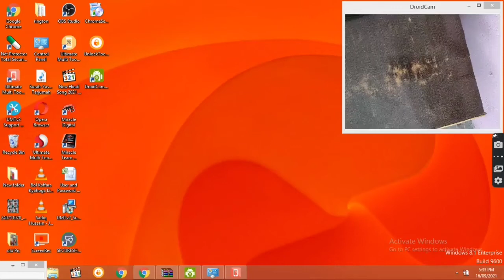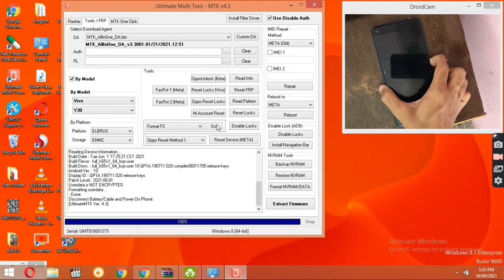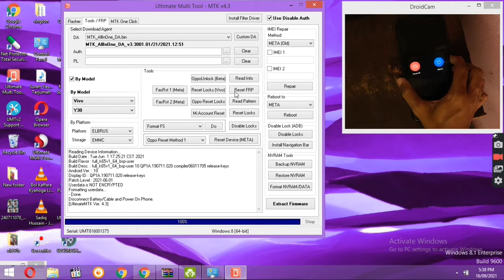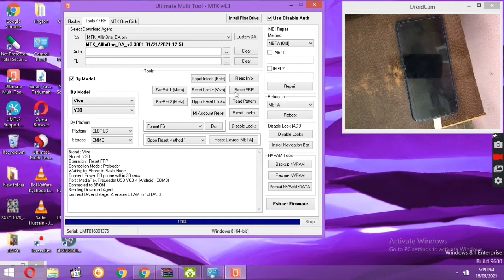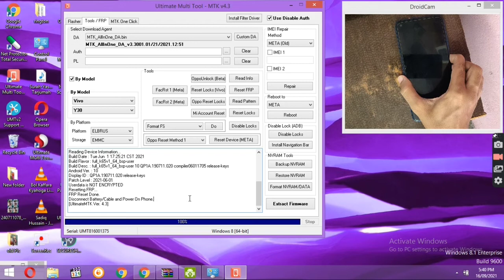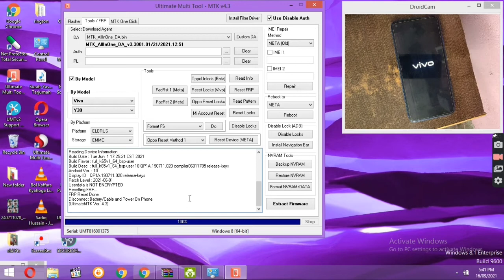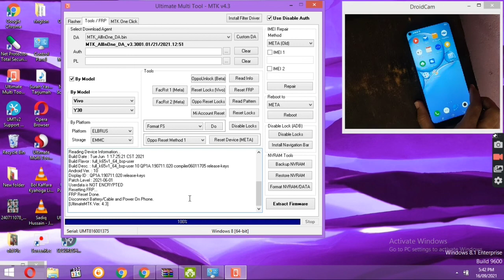Vivo Y30 (Vivo 1938) Pin/Pattern Unlock With UMT MTK One Click & FRP Remove 2021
1000% WORKING VIVO Y30 PATTERN PASSWORD UNLOCK UMT PRO

hi friends,
how are you hope you will be fine today i'm going to show you how to unlock pattern lock password pin lock vivo y30 1938 with umt pro dongle mtk tool please watch video carefully I hope this video help for unlock your Vivo y30 1938,if you like video please like video and subscribe our channel Waqas Mobile for more updates thanks for watching Waqas Mobile
How to unlock password vivo y30
How to unlock pattern lock vivo y30 1938
How to remove pattern lock vivo Y30 1938
how to unlock pattern password Vivo y30 1938
How to unlock pattern Lock Vivo y30 with umt pro
How to unlock password Vivo y30 with umt pro
How to hard reset Vivo y30 with umt pro
How to format Vivo y30 with umt pro
How to reset lock Vivo y30 with umt pro
How to reset pattern lock vivo y30 1938 with umt pro

 Vivo 2020 New Model Y30 / Vivo1940  Google Lock / FRP Unlock UMT.
Vivo1938 unlock
vivo FRP Unlock UMT,
vivo 1940 FRP UMT,
vivo 1940 Google Lock UMT,
vivo y30 FRP UMT,
vivo y30 UMT,
y30 Unlock FRP UMT,